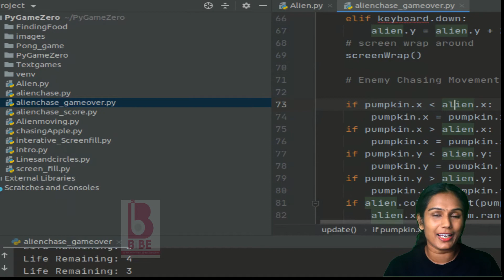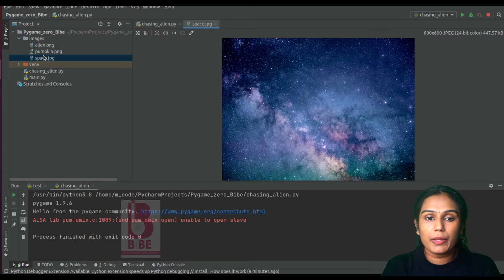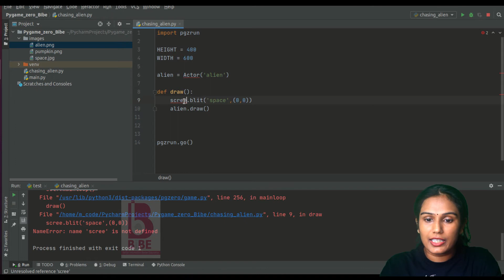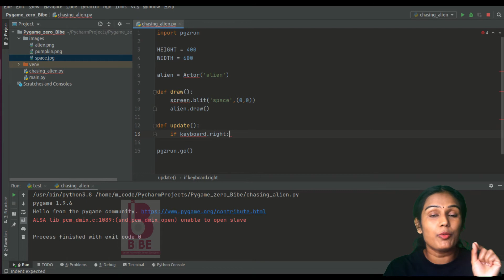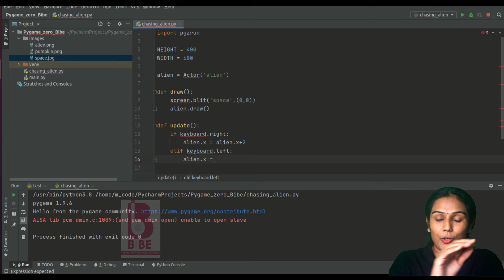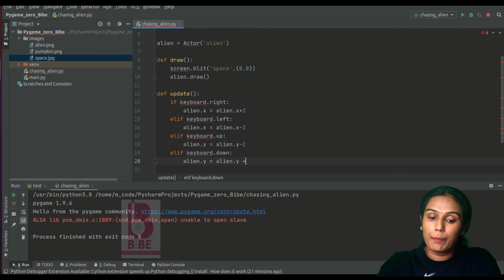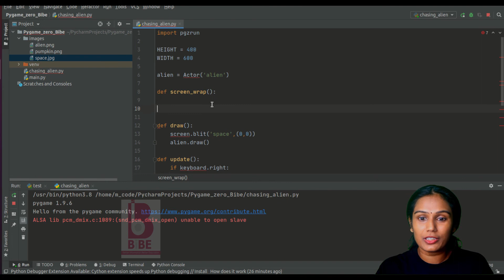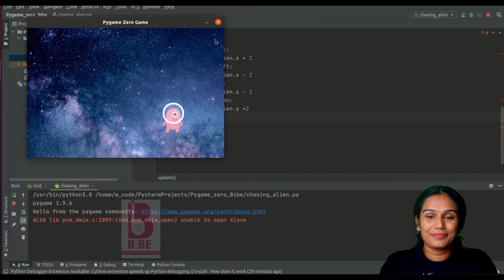Game development with Pygame Zero | Chasing Alien - part 1 | BIBE Coding Class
BIBE Coding Foundation Course is designed for school students. Coding can be fun when taught in the right way. We designed this course in Malayalam and is brought to you at an affordable rate. Register now for free to know more about the launch offers.